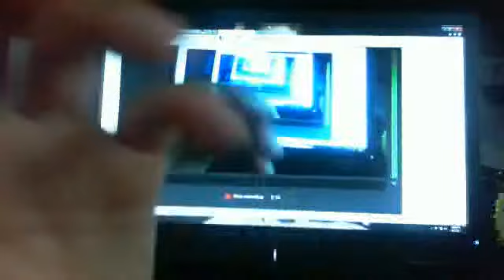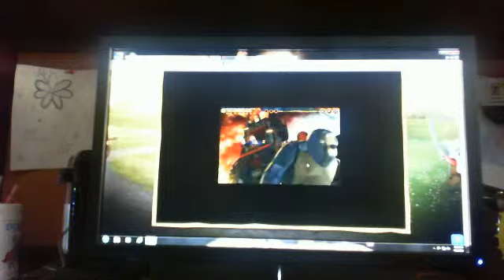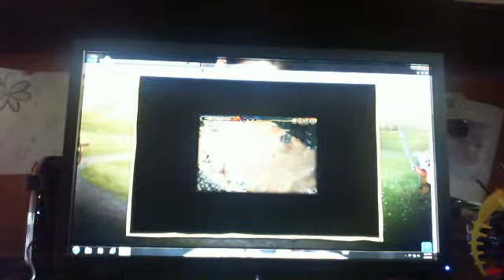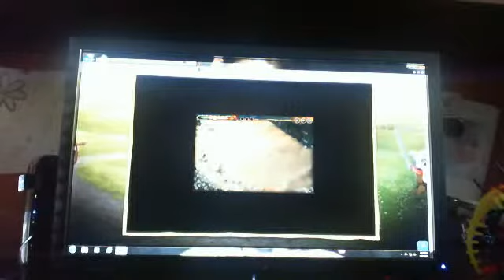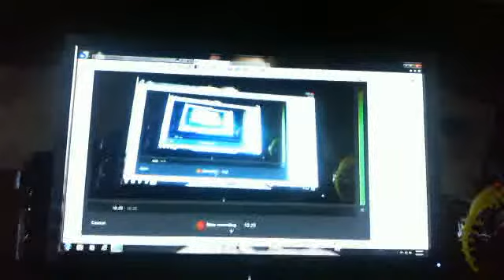Playing LEGO The Lord of the Rings: Battle at the Black Gate